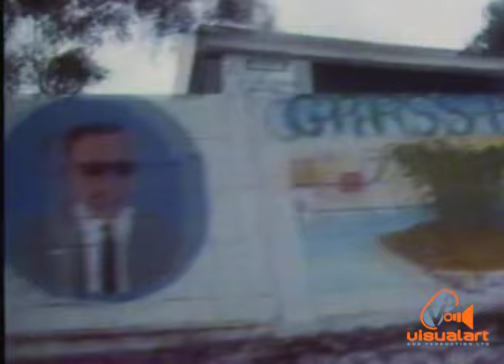T&T Carnival 1988 - ttt/BBC Live Broadcast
In 1988, the British Broadcasting Corporation transmitted our carnival celebrations live to their viewers in the UK and around the world. This clip features David Rudder and the Desperadoes. The Producer/Presenter was Trinidad born, the late Darcus Howe.